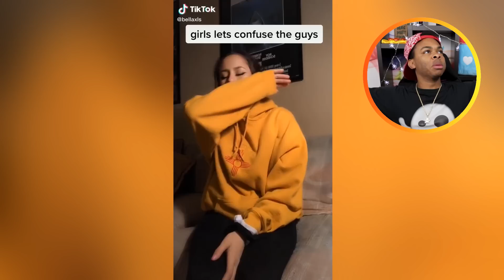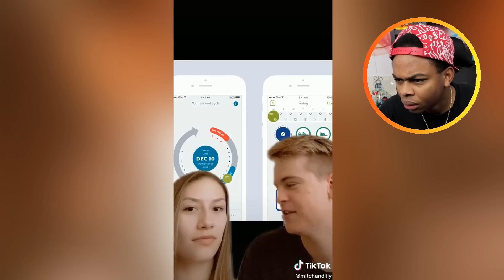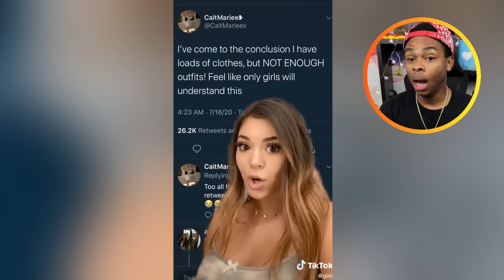Tik Toks Only GIRLS Will Understand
Boys comment if you understood any of those Tik Toks :) Give this a LIKE if you enjoyed and comment what percent your phone is at NOW!